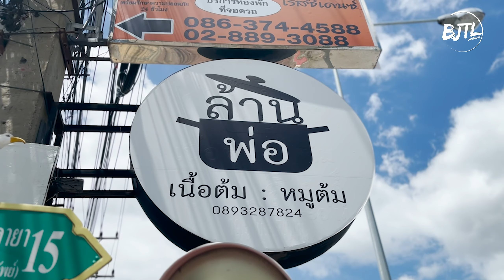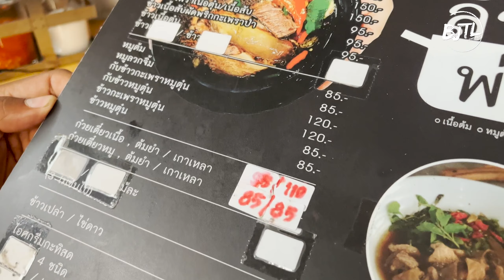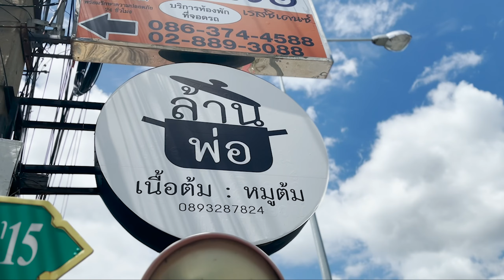ล้านพ่อต้มเนื้อ เอาใจสายเนื้อ | BJTL JOMTALUY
วันนี้เป็นครั้งแรกที่ผมจะพาเพื่อนๆ @bjtljomtaluy9414  ออกไปหาของกินอร่อยๆกันครับเป็นร้านที่ขายเมนูเนื้อวัวเป็นหลัก มีทั้งก๋วยเตี๋ยวเนื้อ ต้มเนื้อแซบๆ อบเนื้อ โดยเฉพาะผัดกระเพราเนื้อตุ๋นที่ผมได้ลองกินแล้วบอกได้อย่างเดียวว่าแซบจิงๆครับ ร้านอยู่ในซอยเล็กๆแถวศาลายา ไม่ไกลกรุงเทพมากครับ แต่ต้องบอกเพื่อนๆว่าอย่าไปสายหรือไม่ก็ต้องโทรไปเช็คก่อนนะครับเพราะว่าคนเยอะมากครับ

ล้านพ่อ เนื้อต้ม หมูต้ม
พิกัดร้าน ที่อยู่: 39/9 ถนน พุทธมณฑลสาย 4 ตำบล ศาลายา อำเภอพุทธมณฑล นครปฐม 73170
โทรศัพท์: 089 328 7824
รถเมล์ : ต1, 84ก, 124, 125, 388, ปอ170, ปอ515, ปอ539, ปอ547, ปอ556

Today is the first time I'm taking my friends @BJTL JOMTALUY out to find something delicious to eat. It's a restaurant that mainly sells beef dishes. There are beef noodles, spicy beef stew, roast beef, especially stir-fried basil with braised beef that I have tried and can only say that it's really delicious. The shop is in a small alley around Salaya. Not very far from Bangkok But you have to tell your friends not to be late or you have to call to check first because there are a lot of people.

Lan Por, boiled beef, boiled pork
Address: 39/9 Phutthamonthon Sai 4 Road, Salaya Subdistrict, Phutthamonthon District, Nakhon Pathom 73170
Bus : Tor 1, 84 Kor, 124, 125, 388, Po 170, Po 515, Po 539, Po 547, Po 556

Face book : Beer Charoenying
Line : peemai.b